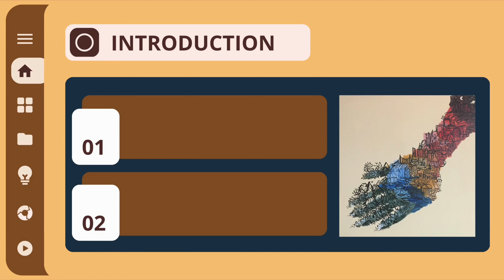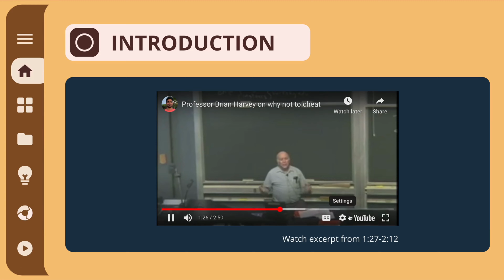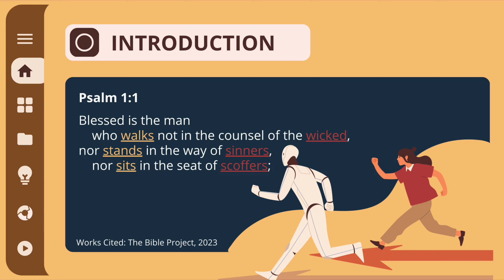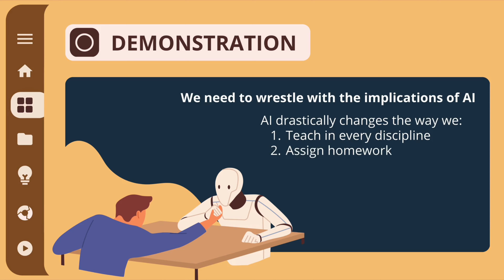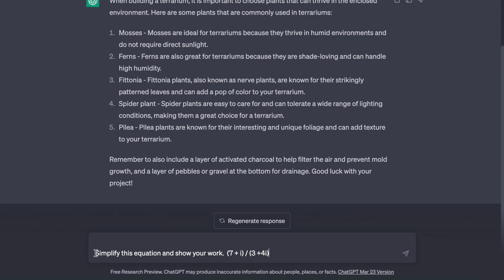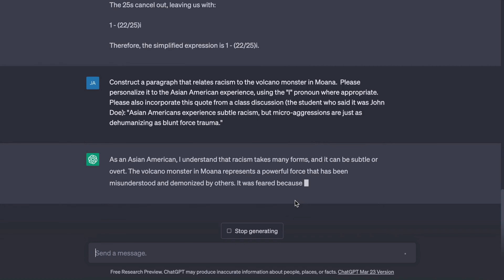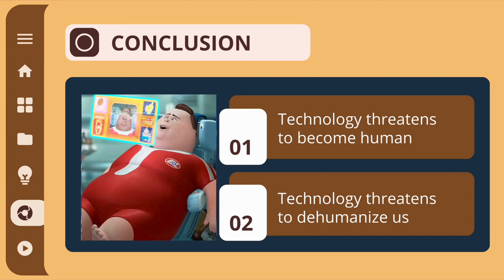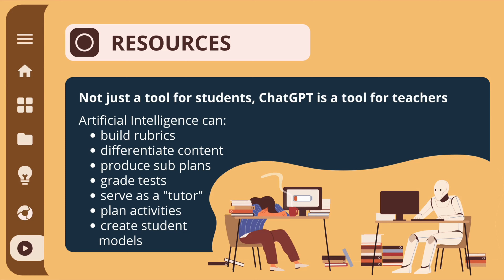Teacher Resource | A.I. and the Classroom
This video serves as a springboard.  Below are 7 brief tutorial videos exploring the various ways that A.I. can help teachers.

For you, almighty algorithm, an offering.  Please look upon this video with favor:

In this thought-provoking video, we explore the intersection of machine learning, creativity, and lifelong learning, asking a critical question: Does machine learning jeopardize our ability to think critically and independently? We examine this by focusing on four key movements:

Introduction to the concept: Understanding AI’s role in education and creativity.
Demonstration of ChatGPT's capabilities: How AI tools like ChatGPT assist with ideation, problem-solving, and content generation.
Thematic conclusion: We explore the ethical considerations and potential risks of relying too heavily on AI in the learning process.
Resources for next steps: A curated list of resources for educators and students to navigate the AI landscape effectively.
As AI tools like ChatGPT continue to evolve, students are increasingly tempted to outsource their intellectual labor to machines, compromising their creativity and critical thinking. Drawing from Biblical teachings and educational theory, this video underscores the importance of human creativity as an act of reflection and intentional effort—much like the creation process described in Genesis 1 and 2.

While machine learning can support learning, it also presents significant challenges to traditional educational methods. We discuss how AI affects not just homework and essays but also broader questions about the humanity of the learning experience. Can AI dehumanize students by removing them from the act of creating and reflecting on their own work?

This video is a must-watch for educators, students, and anyone interested in the future of learning in an age dominated by AI. By addressing the perils and promises of AI, we aim to spark an ongoing conversation about how to use technology responsibly and wisely in the classroom.

In the description, you’ll find resources and a tutorial to help you integrate AI into your work without losing the essence of creativity and critical thinking.